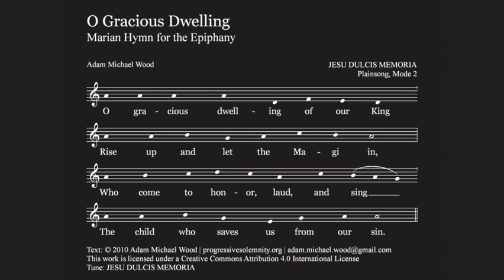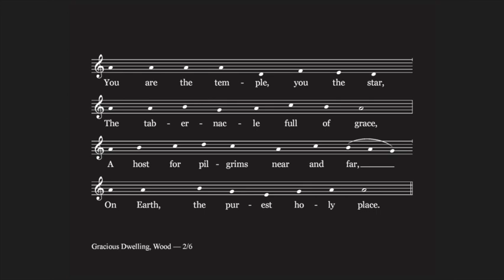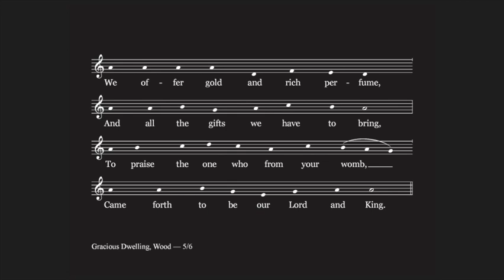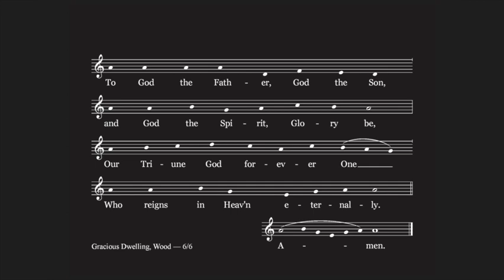O Gracious Dwelling - Chant hymn for the Epiphany - JESU DULCIS MEMORIA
O Gracious Dwelling
Marian Hymn for the Epiphany
by Adam Michael Wood

SCORE AND SLIDES AT BOTTOM OF DESCRIPTION

O gracious dwelling of our King
Rise up and let the Magi in,
Who come to honor, laud, and sing
The child who saves us from our sin.

You are the temple, you the star,
The tabernacle full of grace,
A host for pilgrims near and far,
On Earth, the purest holy place.

From you, O Queen, O seat, O bride,
The greatest King is born to Earth.
To Him and you the wise shall ride,
to gift and praise the holy birth.

Your offspring shall our shepherd be,
and you our mother, ever-more.
You are our grace, our life; and he,
Our sure salvation, source, and store.

We offer gold and rich perfume,
And all the gifts we have to bring,
To praise the one who from your womb,
Came forth to be our Lord and King.

To God the Father, God the Son,
and God the Spirit, Glory be,
Our Triune God forever One
Who reigns in Heav'n eternally.
A-men.

Tune: JESU DULCIS MEMORIA